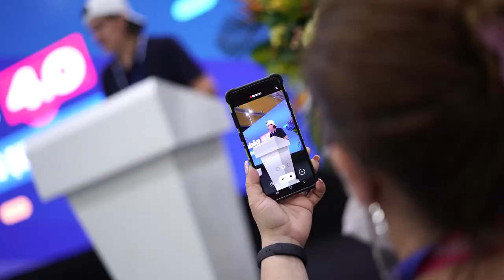Panorama de las emisoras comunitarias y la radio comercial | Colombia 4.0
RadioFest2021 | Alejandro Marín comparte en Col40 el panorama de las emisoras comunitarias y la radio comercial en Colombia.